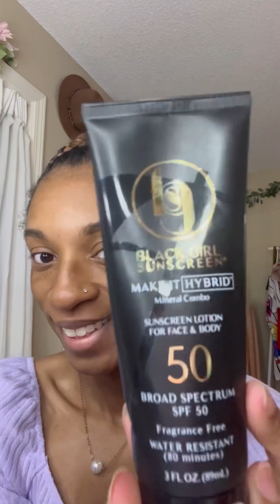GRWM: Makeup, OOTD, Movie Time 🧜🏽‍♀️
Hi beautiful people! It's been a lil while since I've a vlog style video. I wanted to film me getting ready to see "The Little Mermaid." I saw the movie 5/30/23. So, I am uploading pretty late. But, better late than never. I will be going back to see this movie. I absolutely loved it!!! 10000/10. Halle Bailey is so beautiful inside and out. She's a real life siren. I would definitely recommend this movie to you.

~DETAILS~
*MAKEUP
-Eyebrow Pencil in 'Dark Brown'
-RK Brow Mascara in 'Dark Brown'
-Black Girl Sunscreen SPF 50
-Maybelline NY Matte Foundation in 'Toffee/Caramel'
-Colourpop Concealer in 'Dark 42'
-Beauty Bakerie Setting Powder in 'Plaintain'
-Colourpop Bronzer
-Colourpop Blush
-NYX Ultimate Eyeshadow Palette
-NYX On the Rise Mascara
-L'OReal Paris Voluminous Mascara 'Blue'
-Wet n' Wild Highlighter in 'Precious Petals'

*OUTFIT
-Lavender Bodysuit: Shein
-Long Lime Green Maxi Skirt: Shein
-Pearl Necklace/ Shell Earrings/Headband: Shein
-White Platform Sandals: Shein

*HAIR
-Mielle Edge Control
-Edge Brush 9

*FRANGANCE/LOTION
-Victoria Secret Coconut Milk & Rose Perfume
-Victoria Secret Bali Coconut Palm